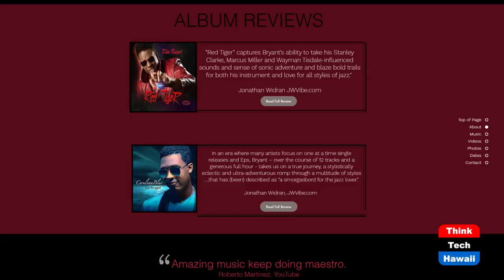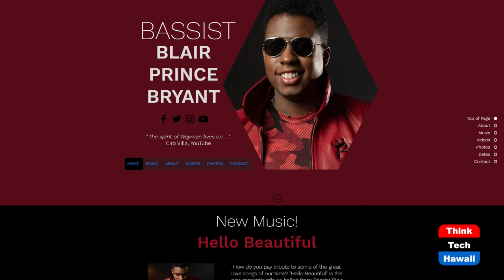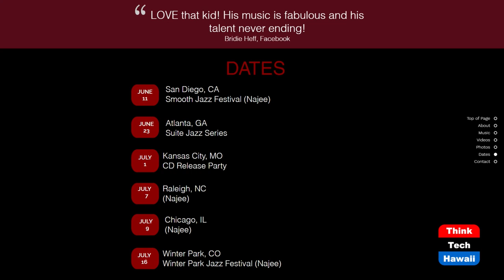Bass Player Blair Prince Bryant (The Hawaii Smooth Jazz Connection)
The Musical Genius Behind the Bass.  The host for this show is Gwen Harris.  The guest is Blair Bryant.

During this episode of The Hawaii Smooth Jazz Connection, we talk with Mr. Blair Prince Bryant, phenomenal multi-instrumentalist musician, producer and songwriter. This young and very talented musician has been compared to musicians Stanley Clark and Wayman Tysdale, and he has been called a musical prodigy. Blair currently is a bass player and tours with International Smooth Jazz Saxophonist and Flutist, Najee.

Underwriters:
Michael Sklarz
Catherine L. Cooke and the Cooke Foundation
Hawaii Energy
Hawaii Energy Policy Forum
Hawaiian Electric
Galen Ho of Immersive Worlds
Kamehameha Schools
Miner Foundation